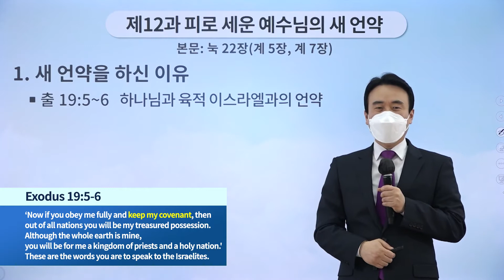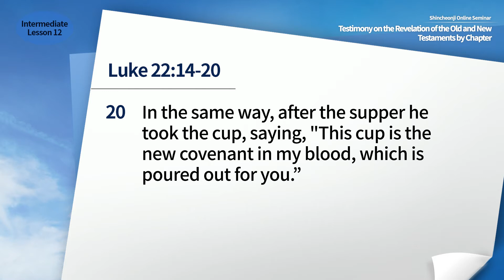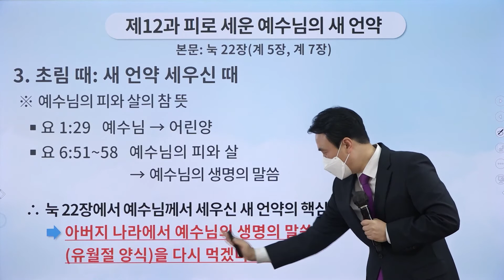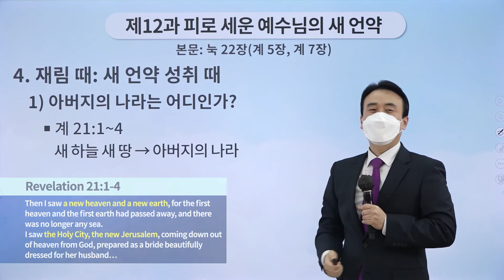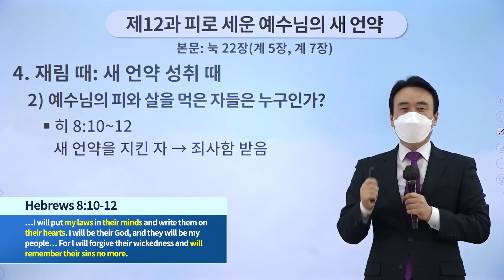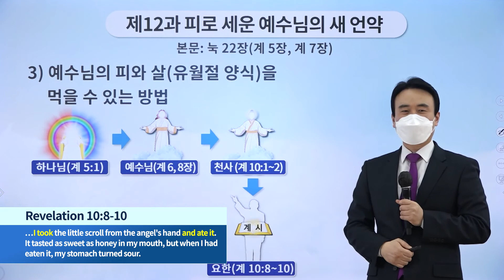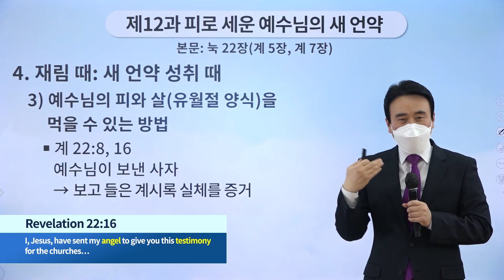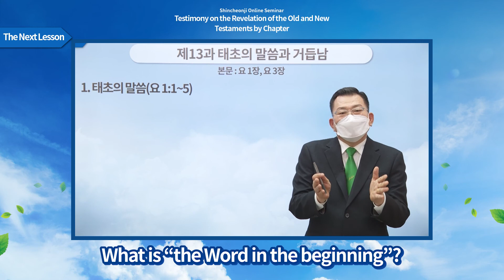[Lesson 12] The New Covenant Established with the Blood of Jesus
✅ Lecture: [Lesson 12] The New Covenant Established with the Blood of Jesus | Lk 22 (Rv 5, 7)
✅ Date & Time: Thursday, 12 May 2022 at 10 AM (GMT +9)